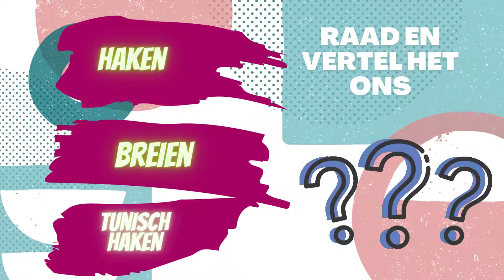Hoe is dit gemaakt?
Brons : vroege toegang tot al onze video's, hulp bij het haken van onze patronen

Zilver : zelfde als Brons met als extra uitbreiding, 4 geschreven patronen naar wens op aanvraag per maand van onze video-tutorials.

Premium: NIET via Youtube maar via onze ; alles heet van de pers !